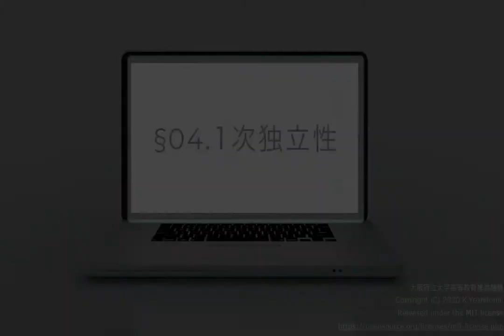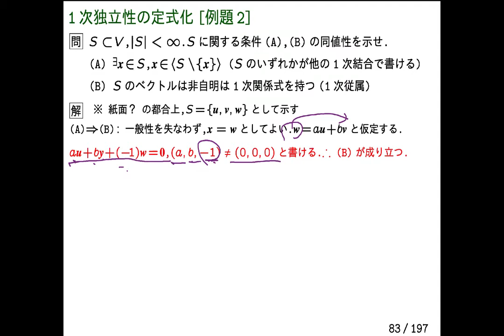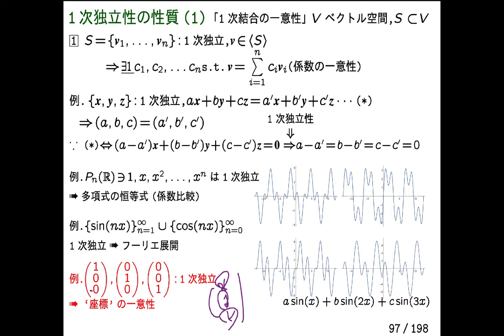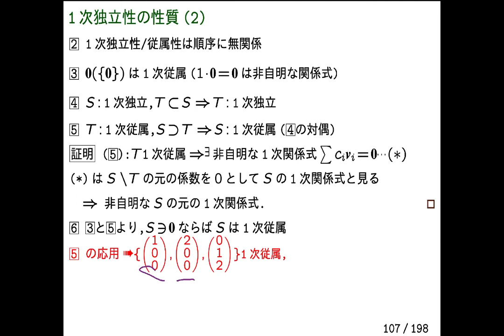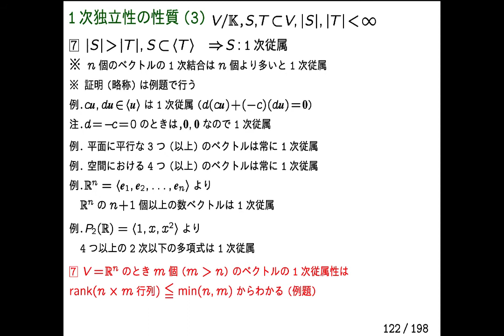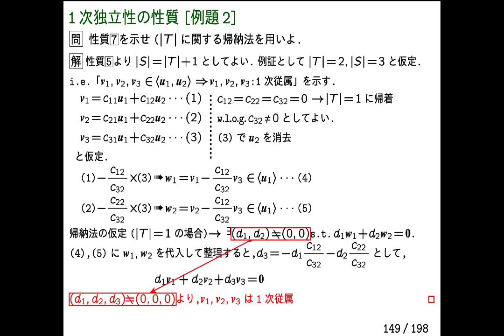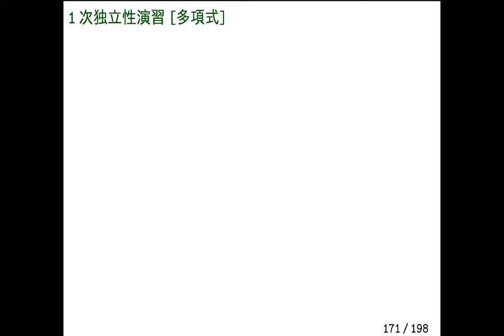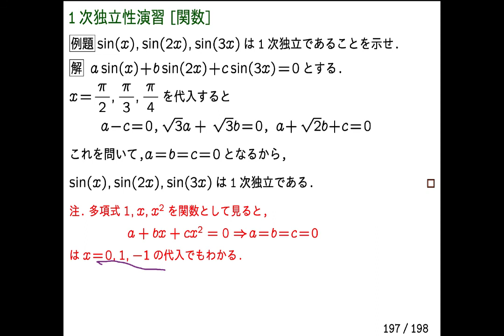LA2-04-DL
LA2-04 1次独立性 (目次)

0:00 生成に不要なベクトル(例1)
2:12 生成に不要なベクトル(例2)
6:18 生成に不要なベクトル[例題]
10:50 1次従属性の概念
13:57 1次従属性の概念[例題]
16:34 1次独立性の定式化
20:58 1次独立性の定式化[例題]
25:06 1次独立性の定式化[例題2]
30:16 1次独立性の性質(1)
34:25 1次独立性の性質(2)
37:33 1次独立性の性質(3)
41:14 1次独立性の性質[例題1]
43:41 1次独立性の性質[例題2]
49:59 1次独立性の性質[例題3]
52:00 1次独立性演習[数ベクトル]
54:00 1次独立性演習[多項式]
55:14 1次独立性演習[多項式2]
55:57 1次独立性演習[関数]